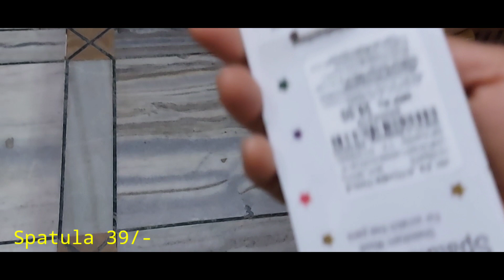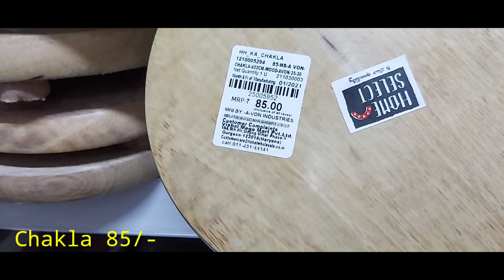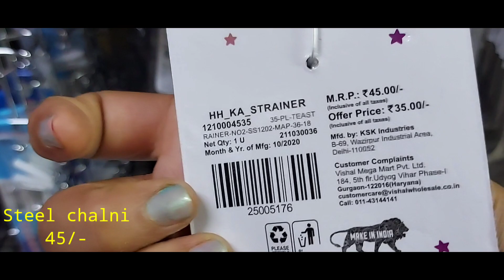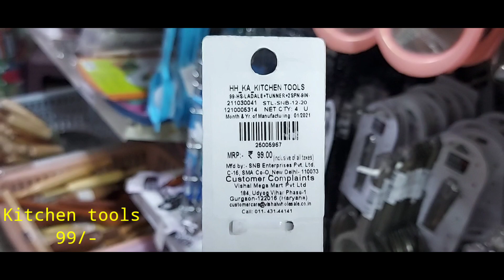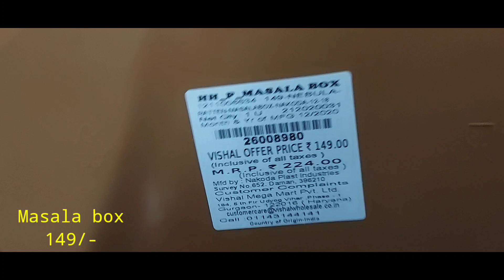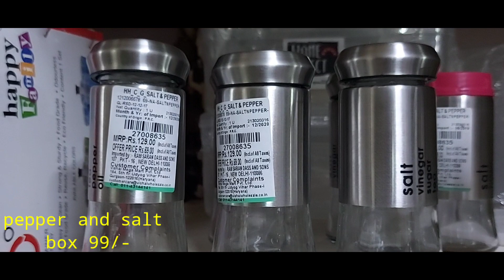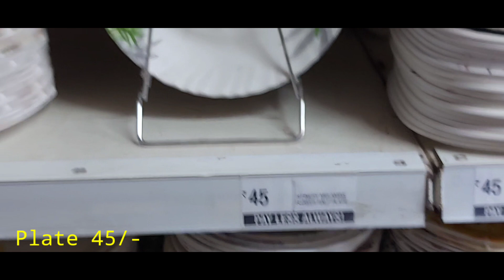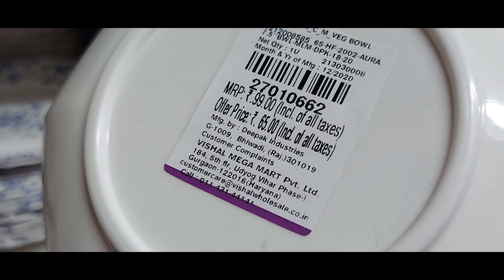Vishal mega mart unique products and new collection || Vishal Mega Mart Latest Offers 😀